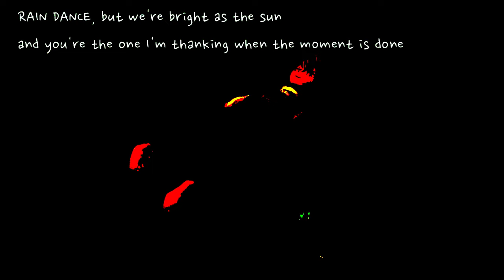Preview 2 Rain Dance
I think I am in love with this artist now!